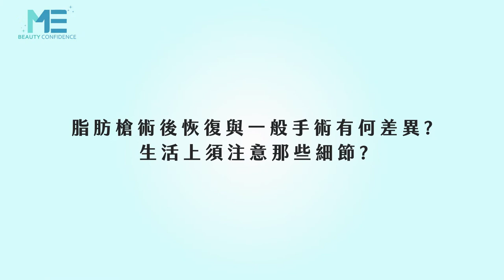抽脂｜自體脂肪補臉、隆乳術後恢復期迷思大公開 ft.整形外科周杰醫師【ME美醫誌】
使用脂肪槍填充脂肪，術後的恢復期是否有別於傳統補脂？周杰醫師表示使用脂肪槍補脂，在術後與傳統補脂的恢復期不會相差太多，填充胸部在術後的三個月內應避免胸部的運動；無論是任何的補脂，術後禁忌皆是抽菸與喝酒，抽菸會導致一氧化碳的產生，進而造成填充的脂肪不易存活，有做相關手術的客群必須留意！

各節重點：
00:14 脂肪槍術後恢復
01:06 自體脂肪移植術後的禁忌
01:41 自體脂肪隆乳術後恢復期注意事項
02:17 自體脂肪移植術後冷熱敷疑慮

延伸閱讀：
痘痘｜痘疤治療前須知 三大類型痘疤對應的雷射治療種類 ft.皮膚科蔡佳芬醫師【ME美醫誌】
抽脂｜侵入式抽脂手術適合哪些族群？ft.整形外科謝承翰醫師【ME美醫誌】